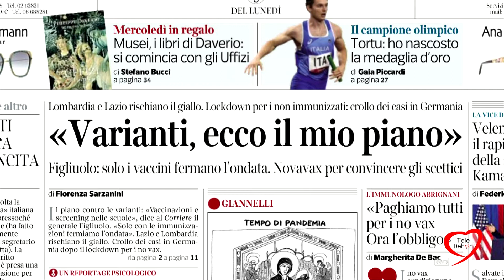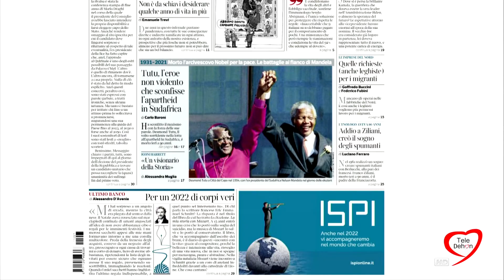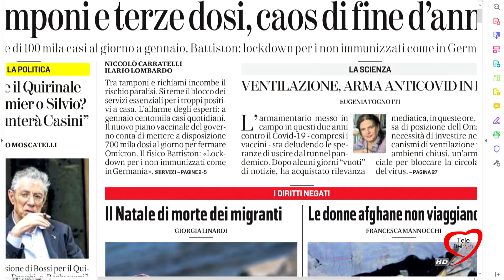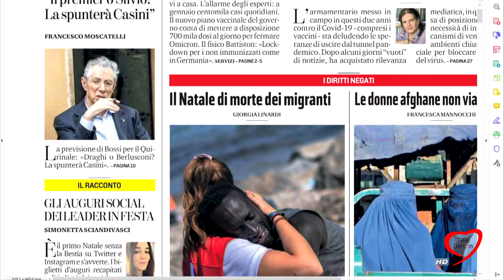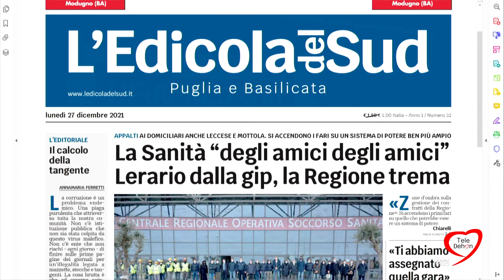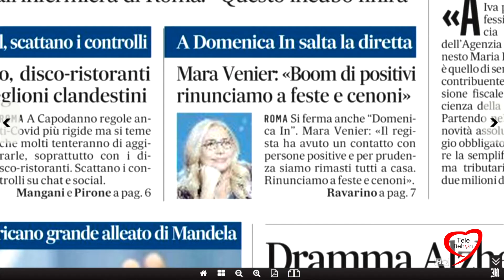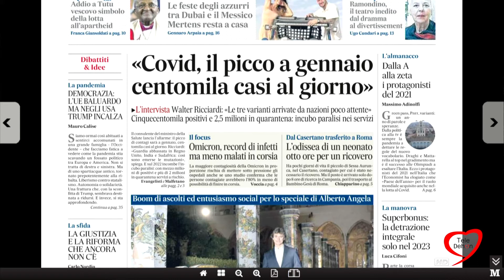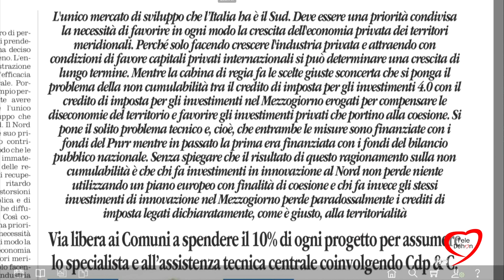I giornali in edicola - la rassegna stampa 27/12/2021